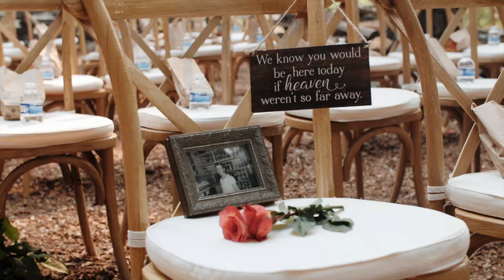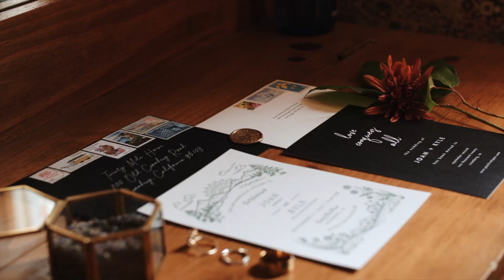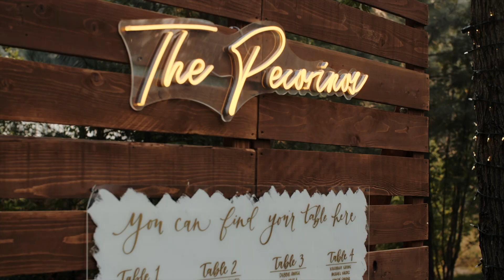Kyle & Joan's Cromberg, California Wedding